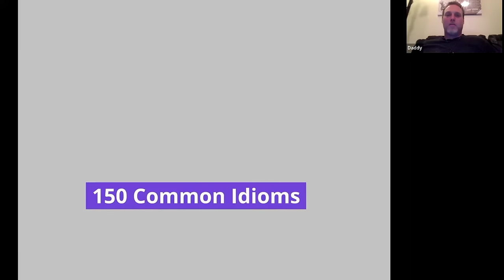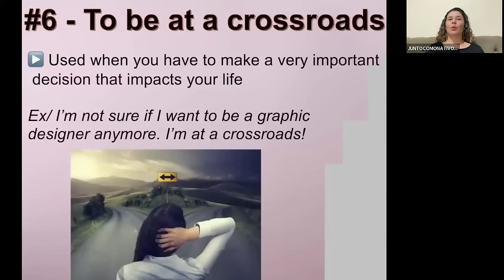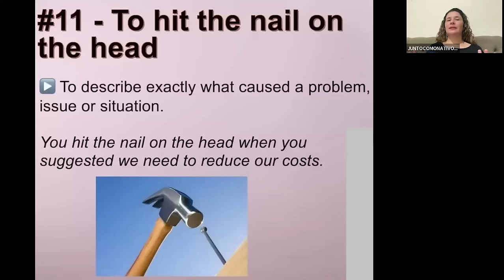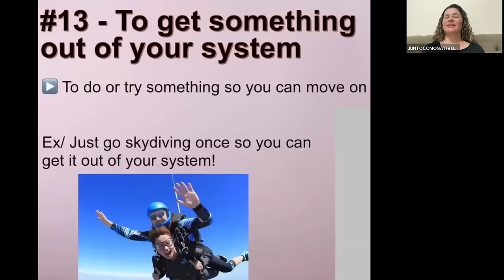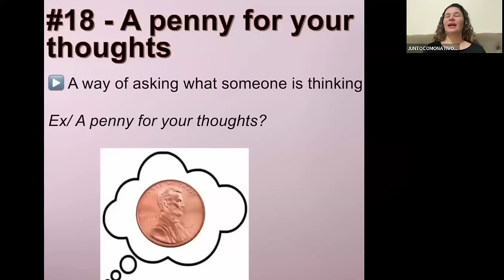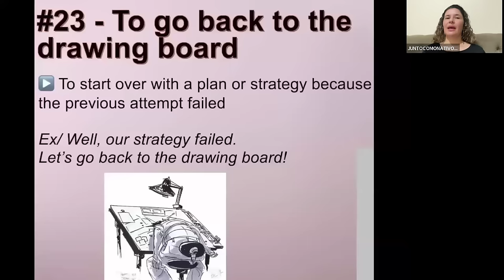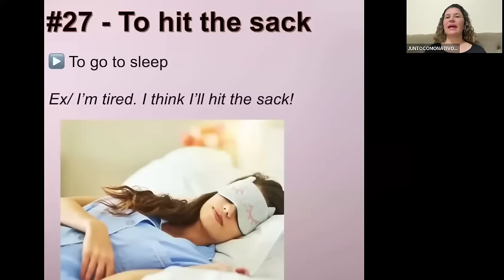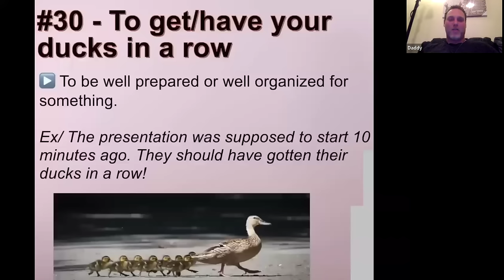IDIOMS #1 (EXPRESSÕES EM INGLÊS)